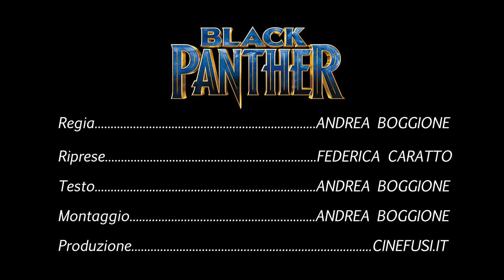BLACK PANTHER, LA RIVOLUZIONE DEL MCU - RECENSIONE #37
"Black Panther" di Ryan Coogler dal 13 Febbraio al Cinema - VOTO: 8.

OFFERTE AMAZON (link per acquistare i film da Amazon):
"COFANETTO SERGIO LEONE"
"TARANTINO STORIES"
"RITORNO AL FUTURO"
"STAR WARS - SAGA COMPLETA"
"COFANETTO 10 ANNI UNIVERSAL"